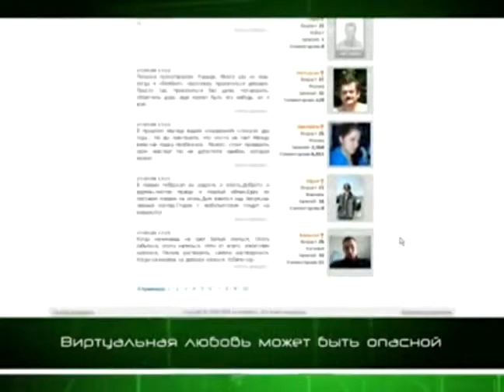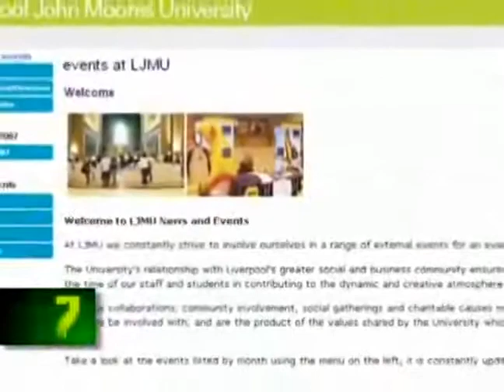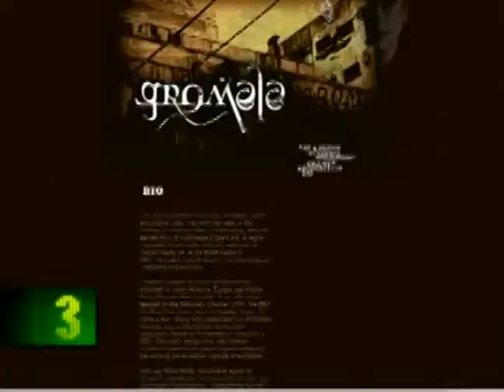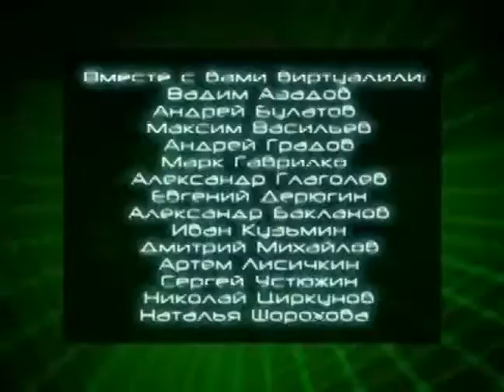59 - Виртуалити (ТК "MTV Russia", 2008 год) Макс Васильев - 480p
59 - Виртуалити (ТК "MTV Russia", 2008 год) Макс Васильев - 480p

Макс Васильев: "После череды разнообразных слухов создатели фильма "Принц Персии. Пески Времени" в основе которого лежит серия игр Prince of Persia наконец-то определились с исполнителем главной роли. Принца Дастана сыграет Джейк Джилленхол, наверняка вы помните его по "Горбатой Горе". Действие фильма разворачиваются в Персии VI веке, Дастан и его спутница Тамина должны спасти могущественные Пески Времени от коварного вельможи, который хочет использовать их, чтобы достичь мирового господства. Подаренный самими богами песок поможет поворачивать время вспять, по этому тот, кто им владеет вполне способен поработить человечество. Поклонники игры смогут оценить старание кинематографистов по экранизации популярной игр летом следующего года"

НОВОСТИ:
- BattleForge совместит стратегию и РПГ в онлайне;
- В 2009 выйдет Warhammer 40000: Dawn of War II;
- Battlefield Bad Company предложит еще раз спасти демократию;

Геймеры против игр:
- Тургор;
- Iron Man;
- HALO 2-3;

НОВОСТИ:
- Закончился бета-тест онлайновой Reign of Revolution;
- Аркада TrackMania United Forever издана и в России;
- Квест "Закон и порядок" проверит у геймера навыки Шерлока Холмса;
- Боевых роботов из Battle Rage уже можно опробовать в деле;
- Аддон к Lost Planet предлагает сыграть за акридов;

ХИТ:
- Остров Сокровищ. В поисках пиратского клада

НОВОСТИ:
- Нектарному шутеру Haze - нектарный сайт;
- Виртуальная любовь может быть опасной;
- "Drawmanga.ru" учит рисовать аниме;

Великолепная семерка - фактов о пользе видеоигр:
07 - Данные Ливерпульского университета Джона Мура;
06 - Случай произошедший в Норвегии;
05 - Шутеры улучают зрения;
04 - Видеоигры помогают преодолеть страхи;
03 - Видеоигры являются обезболивающим эффектом;
02 - Видеоигры помогают хирургам;
01 - Геймеры лучше социализированы;
Ведущий:
- Макс Васильев
Вместе с вами виртуалили:

- Вадим Азабов
- Андрей Булатов
- Максим Васильев
- Андрей Градов
- Марк Гаврилко
- Александр Глаголев
- Евгений Дерюгин
- Алексей Ежелов
- Иван Кузьмин
- Дмитрий Михаилов
- Артем Лисичкин
- Сергей Устюжин
- Николай Циркунов
- Наталья Шорохова

Продюсеры:
- Максим Баканович
- Николай Мещеряков
- Юрий Поморцев

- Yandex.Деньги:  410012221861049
- QIWI: по нику - INQUISITORALEX